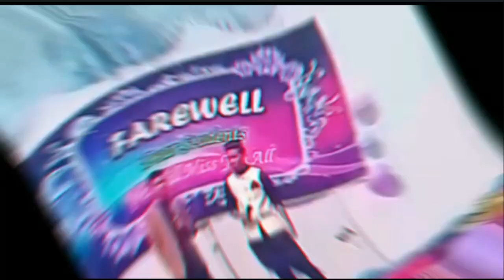Our farewell at FAZAIA INTER COLLEGE NUR KHAN | Class 10 last day - 15 March 2023 | SK World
Hi, in this i am telling you about Our farewell at FAZAIA INTER COLLEGE NUR KHAN and also about my class 10 last day - 15 March 2023...I hope you enjoyed this